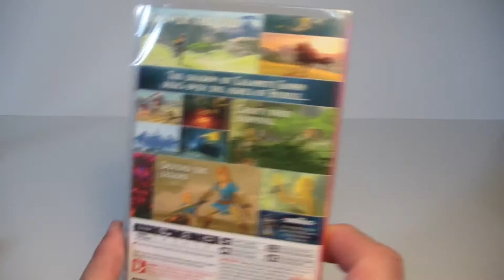Killscreen | Nintendo Switch & Accessories | Unboxing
Dave finally gets his hands on the new Nintendo Switch, Pro Controller and The Legend of Zelda : Breath of the Wild. Unboxing for all!